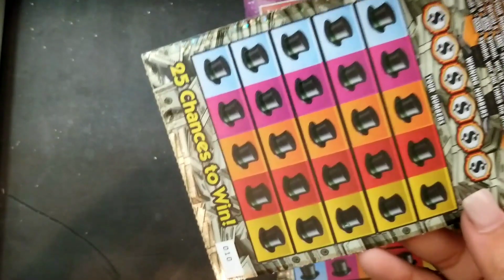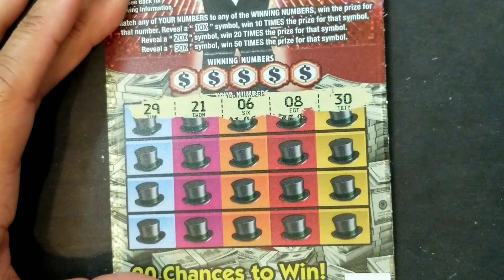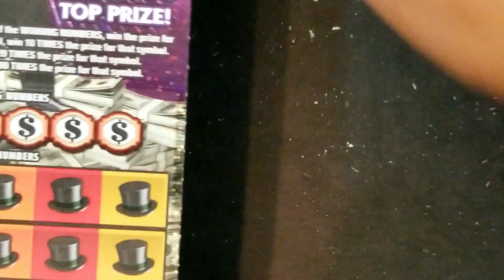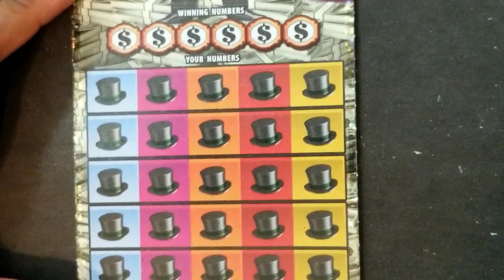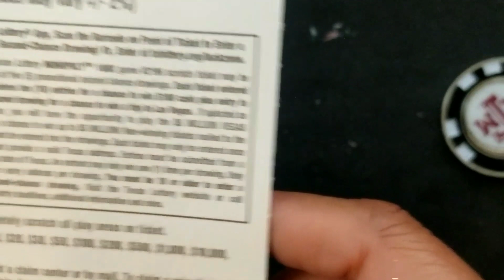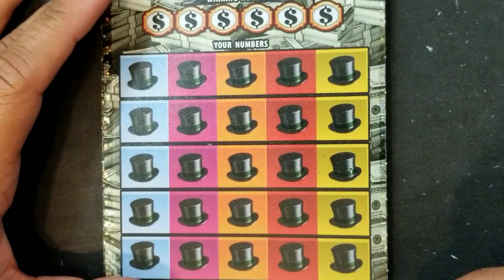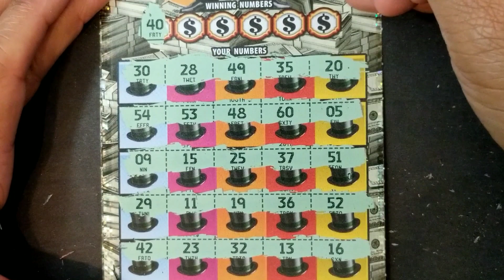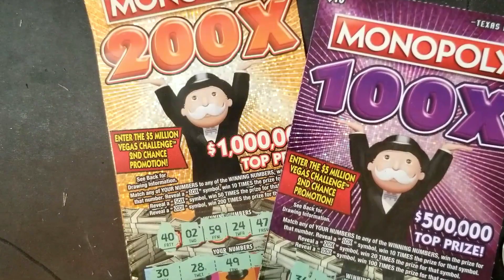Texas Lottery Scratch Off Tickets: $20 Monopoly 200x $10 Monopoly 100x $5 Monopoly 50x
Hey y'all!  Join me as I try my luck daily scratching Texas Lottery Scratch Off Tickets.

I do not advocate for gambling, I'm just having a little adult gaming fun and taking y’all along for the ride!

If you choose to play, please do so responsibly and within your own personal budget.

if you're lost!

Bye y'all